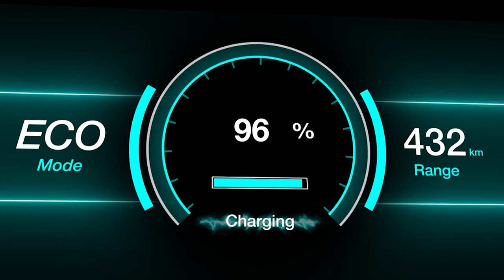Watt’s Up With EVs? (S2E1) EVs Are Easy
I'm Kurt Sampson, your EV guy here with CAA Atlantic to talk about Watt’s Up With EVs?
One thing you might not know about electric vehicles is that they're actually simpler than the vehicles we're used to. We're used to popping open the hood and you see a big engine and transmission in there. In an EV that's all replaced with a smaller electric motor. It’s just as powerful, but a lot smaller. We're used to having a fuel tank underneath, but we have a big battery instead; and we don't need a pipe going out the back to send the smoke back there because in EVs there are zero emissions. There are hundreds of other parts, and entire systems, that you don't need in an EV, so maintenance is a lot easier and cheaper.
Another thing that EVs are easier on is our collective health and environment.
As the world transitions to easy sustainable Transportation, CAA is here to help you get there.